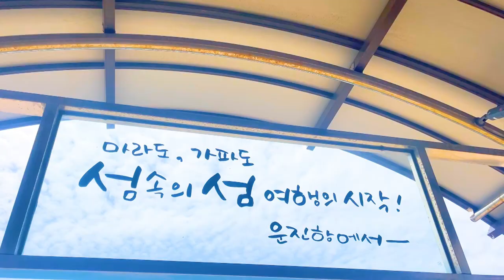국내여행지 BEST 힐링 가득 가파도 섬여행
국내여행지 BEST 힐링가득 가파도 섬여행

시간이 조금 지났지만
지난 제주도 여행 때 다녀온 가파도 이야기를 이번에 준비했습니다

섬속의 섬 가파도는
청보리로 유명한 곳인데요
아쉽게도 청보리가 가득한 가파도는 만나지 못했지만

황금빛 물결과 알록달록한 코스모스
그리고 가파도의 아름다운 풍경들을 즐기고 왔습니다